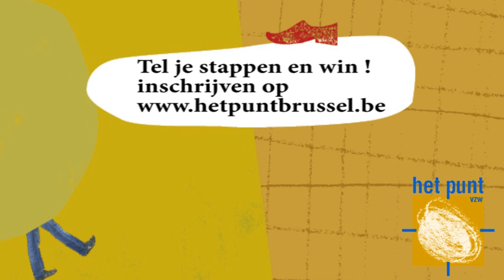Stappentellen het Punt. Inzending 'de vriendinnen van de Zenne'